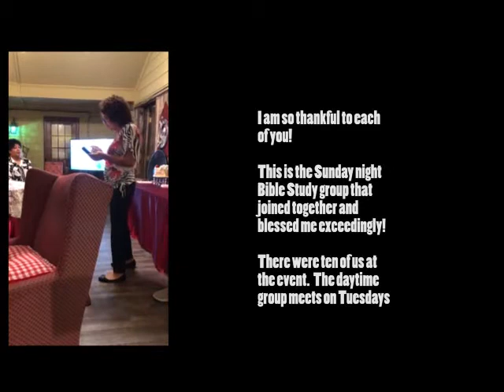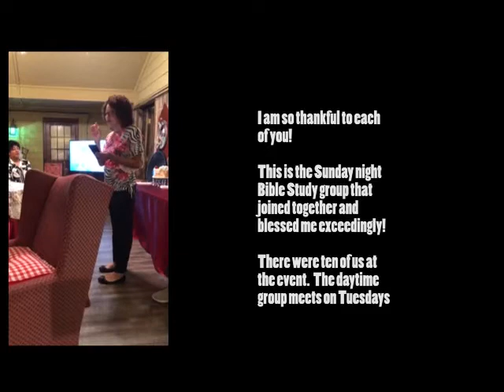Celebrating Min. Pat Holmes/Minister's Appreciation Month